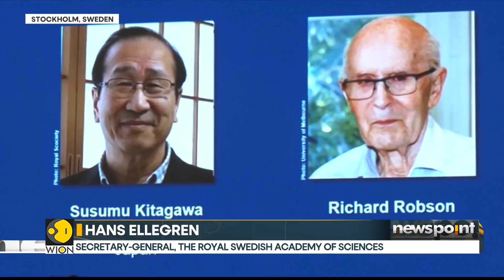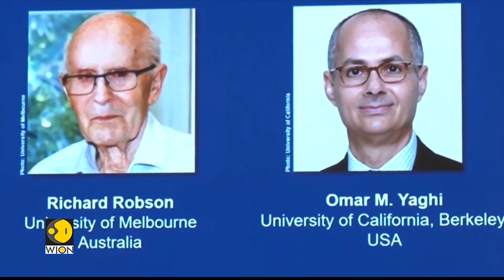Nobel Prize 2025 For Chemistry Announced: Trio Wins Most Prestigious Science Award | WION Newspoint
The Nobel Prize in Physics has gone to three American scientists whose work is shaping the future of computing as we know it, due to their quantum mechanics discoveries.